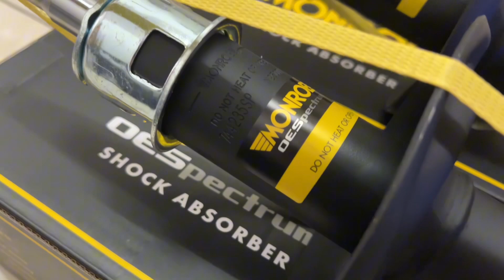Monroe Shock Absorber for Honda HRV / Vezel Original Guarantee by unoPart ID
Kali ini kita mau sharing Shock Absorber for Honda HRV / Vezel 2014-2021 yang tersedia di unoPart ID yang MURAH BANGET dan pastinya 100% Baru & Bergaransi

Pemesanan / Konsultasi : 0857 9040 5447 (WA)